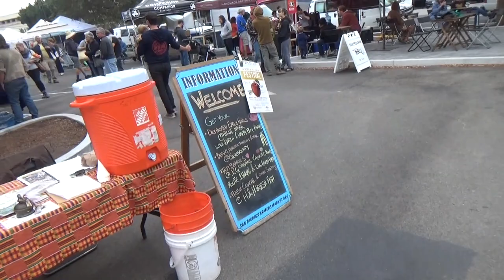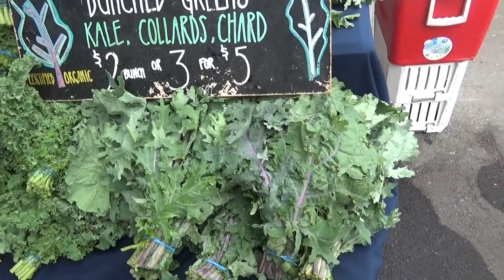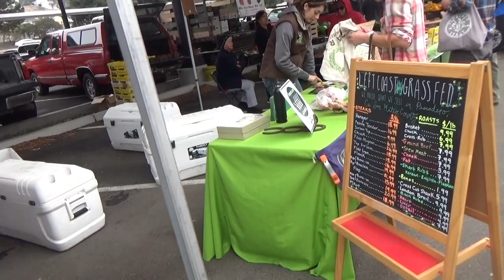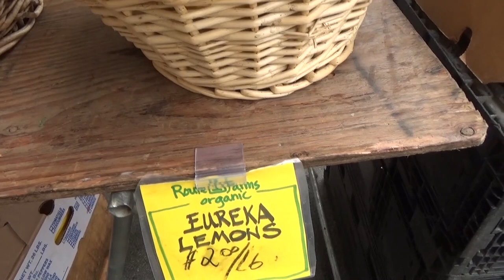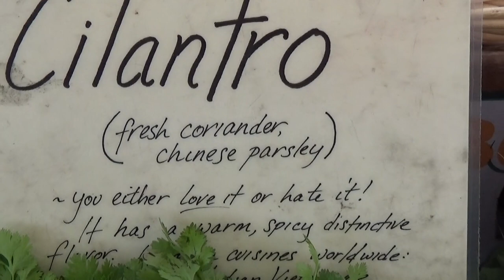США 4954: Фермерский рынок - Калифорния, середина сентября - Санта Круз - SiliconValleyVoice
органические продукты - фрукты и овощи - Фермерский рынок - Калифорния, середина сентября - Санта Круз - SiliconValleyVoice -
Ссылки на канале SiliconValleyVoice /школа Михаил Портнов: